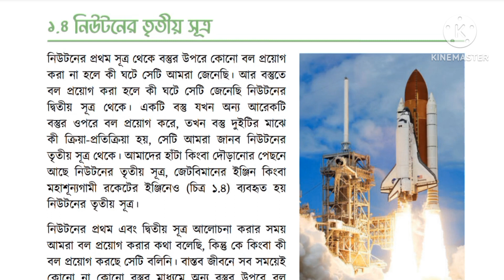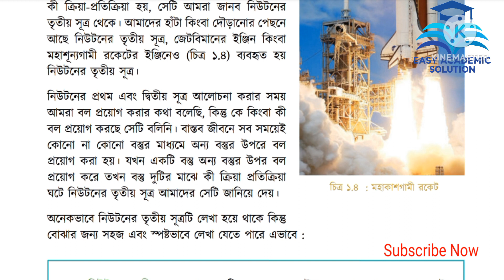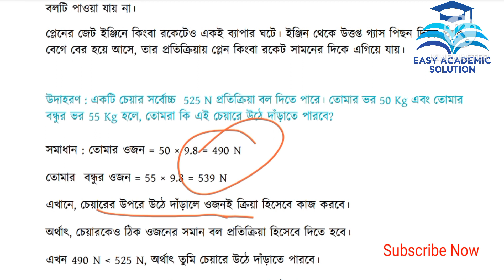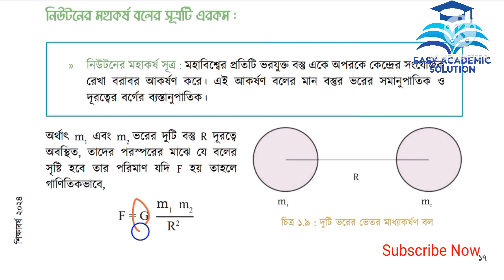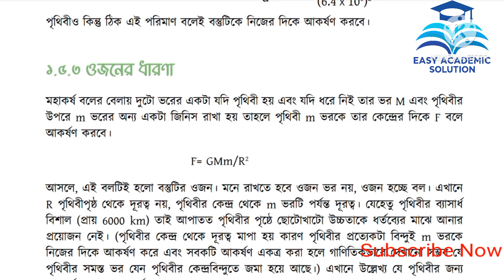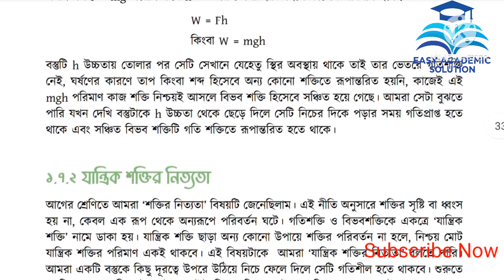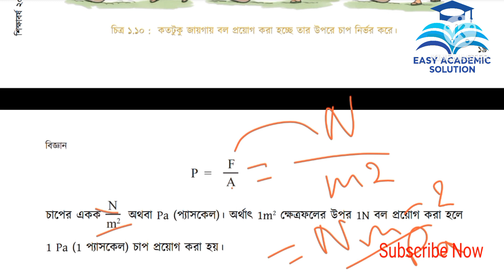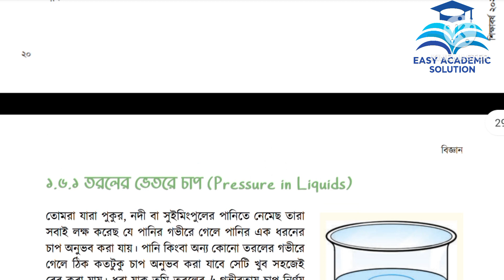৯ম শ্রেণি বিজ্ঞান অনুসন্ধানী পাঠ ১ম অধ্যায়। বল,চাপ ও শক্তি। পর্ব-৫। Class 9 science chapter 1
৯ম শ্রেণি বিজ্ঞান অনুসন্ধানী পাঠ ১ম অধ্যায়। বল,চাপ ও শক্তি। পর্ব-৫। Class 9 science chapter 1

৯ম শ্রেণি বিজ্ঞান অনুসন্ধানী পাঠ ২০২৪
৯ম শ্রেণি বিজ্ঞান অনুসন্ধানী পাঠ ১ম অধ্যায়
৯ম শ্রেণি বিজ্ঞান বল চাপ ও শক্তি
৯ম শ্রেণি বিজ্ঞান পৃষ্ঠা ১৩
৯ম শ্রেণি বল চাপ ও শক্তি
Class 9 biggan chapter 1
৯ম শ্রেণি বিজ্ঞান অনুসন্ধানী পাঠ অধ্যায় ১